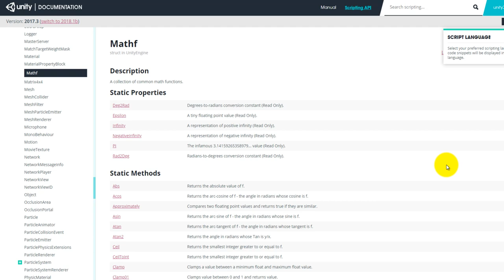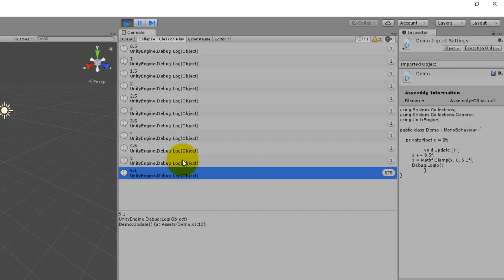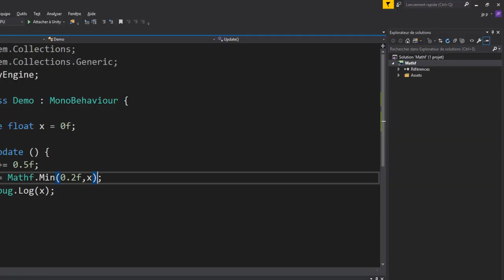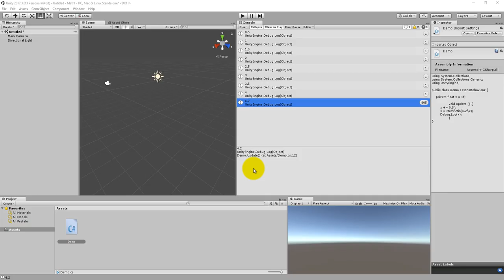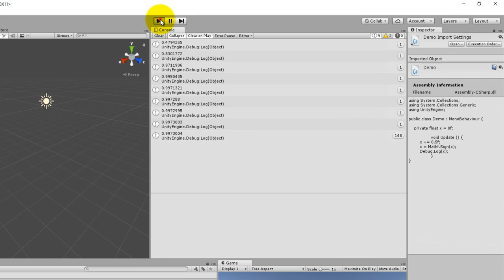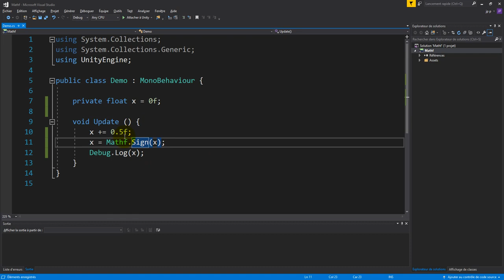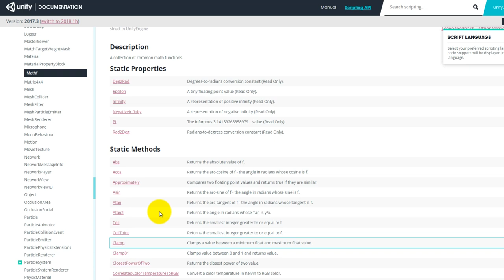Unity C# Mathf - collection de fonctions mathématiques